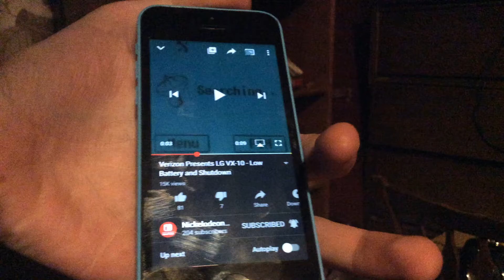TURN OFF AN LG VERIZON VX10 CELLULAR TELEPHONE